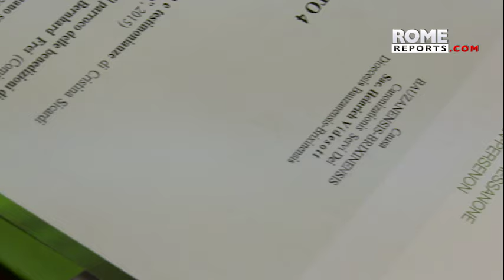🚨BREAKING NEWS | 16 martyrs killed by Nazi and Soviet regimes are on the road to sainthood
This is a result of Pope Francis' meeting with Cardinal Marcello Semeraro, the head of the Dicastery for the Causes of Saints.